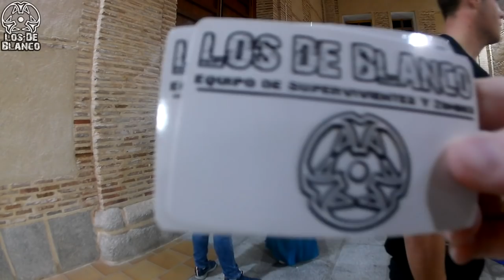Medina del Campo Survival Zombie (ISABEL la CATÓLICA ZOMBIE)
Robber ha sido infectado (Spoiler) se cargan a Luis y Dani está protegiendo a las gentes del Norte. Nuria se queda al mando de la situación y con el resto de los Canarios afrontan la aventura.
Vídeos ocultos en la caja de información!

GRABAMOS CON ESTA CÁMARA
Si necesitas que te echemos un cable para encontrar una cámara o similar, escríbenos aquí o en Instagram.
Alternativa de cámara deportiva low cost

Puedes seguirnos y hablar con nosotros a través de:
Facebook oficial:

Algunas imágenes han sido cedidas por WRG World Real Games.